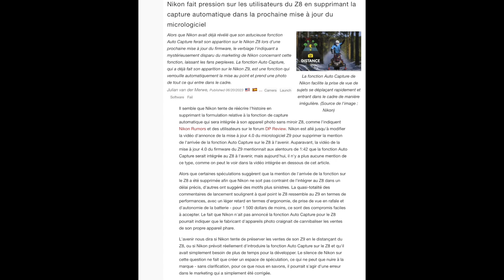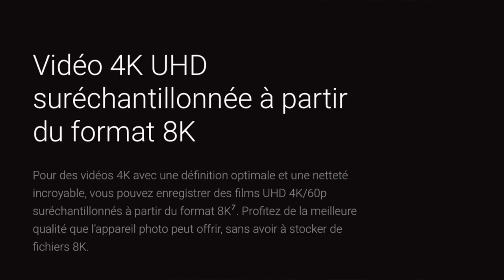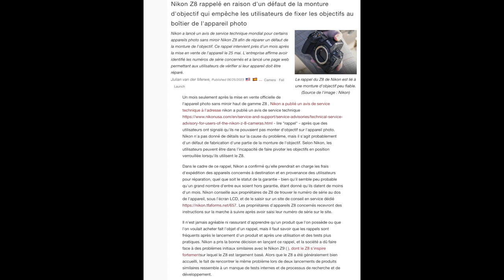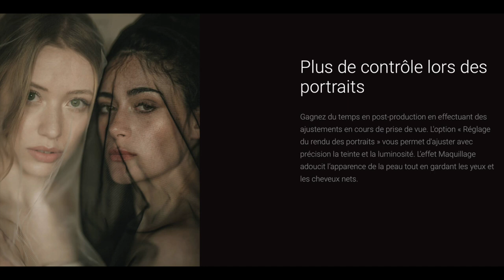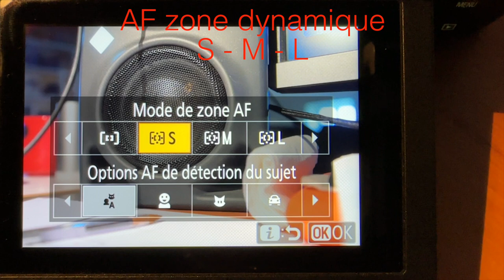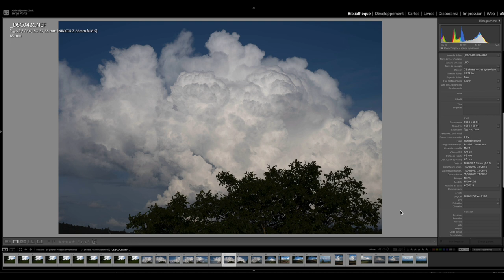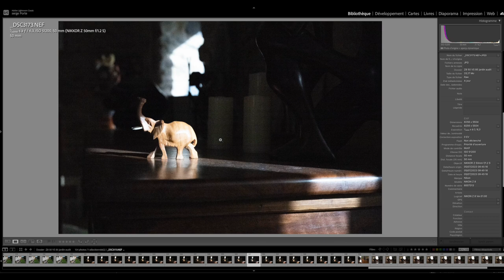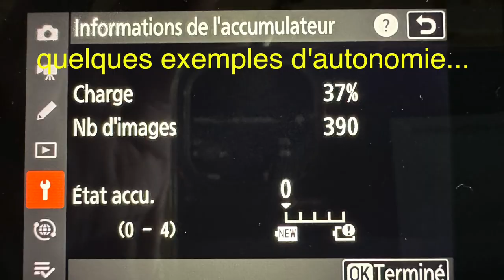test longue durée: 4 mois avec le Nikon Z8 ( astuces, paramétrage et qualité d'image )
après plus de 4 mois passés avec ce boitier je peux vous proposer un test assez exhaustif du Nikon Z8.
Pas mal de choses à dire donc la vidéo est un peu longue mais elle vous permettra de choisir les meilleurs CODEC vidéo ainsi que de régler au mieux les modes portraits et maquillage.
L'AF des Nikon a bien progressé depuis l'apparition du Z9 et le Z8 profite des améliorations de son ainé.
Pourtant la firme Nipponne a chois de différencier ces deux vaisseaux amiraux en leur attribuant des rôles différents.
C'est un choix largement discutable qui oblige a investir plus de 10 000 € en appareil photo pour bénéficier de l'ensemble des fonctions !
Il reste que le Z8 est léger, très performant et qu'il révolutionne la vidéo chez Nikon.
Pour la partie photo les progrès sont moins important et vous devrez vous poser la question de l'opportunité de up-grader vos boitiers si vous en possédez déjà de la marque au logo jaune et que vous ne tournez jamais de vidéo...
Si vous le souhaitez, vous pouvez me poser des questions en commentaire, je réponds à toutes !
Amicalement
Serge